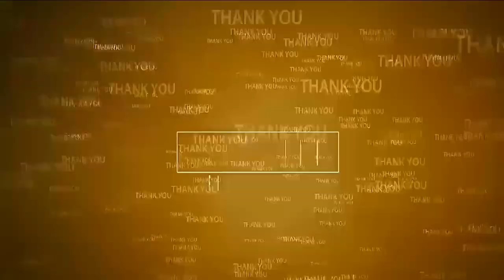రూరల్ నుంచే పోటీ చేస్తున్నా | MP Adala Prabhakar clarifies on Rural MLA ticket | Elections 2024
కావలికి వెళ్లే ప్రసక్తే లేదు
అవాస్తవ ప్రచారాలు మానుకోండి
- గ‌ట్టిగా వార్నింగ్ ఇచ్చిన‌ ఎంపీ ఆదాల